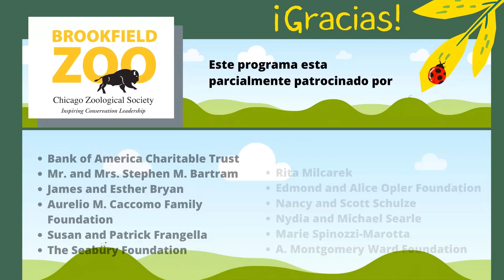Bringing the Play Zoo to You: Pintada con los Dedos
¡Hola, amigos del Play Zoo! Disfruten con nosotros esta actividad pintada con los dedos, y aprender más acerca del tapir. ¡Vamos!